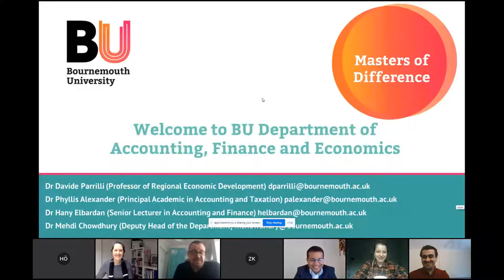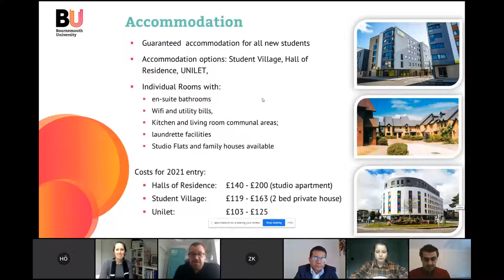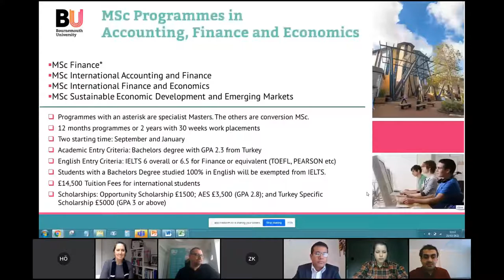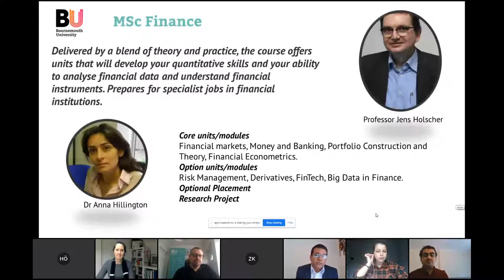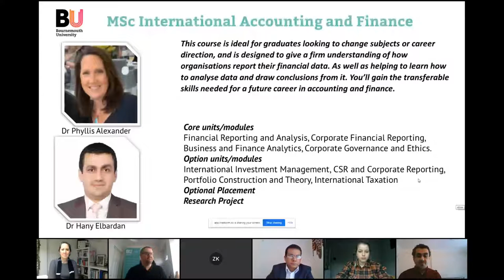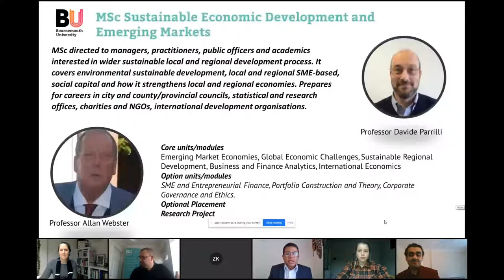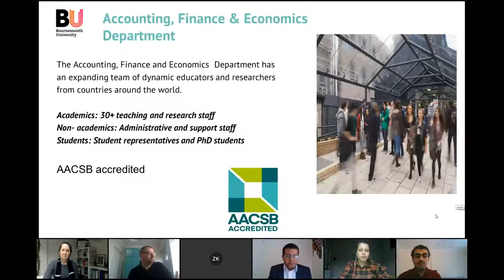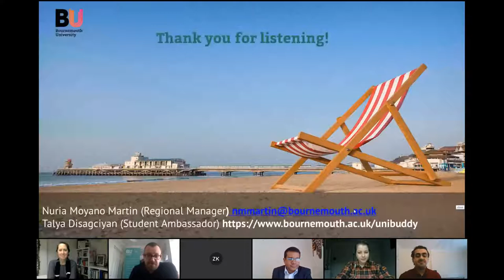Bournemouth University - İngiltere'de Finans Programları ve Kariyer Fırsatları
Bournemouth University (BU) is located on the south coast of England and only two hours from central London by train. We have over 17,500 students with almost 2000 oversea students from across 135 different countries.   We are ranked in the Top 400 universities in the world and between the best 100 Young Universities in the world under 50 years of age category (THE World University Rankings and THE Young University Rankings 2020/21).   The Business School at BU is accredited by AACSB International (the Association to Advance Collegiate Schools of Business), placing it among the world’s top universities when it comes to business education – so you can be confident you are receiving an education of the highest quality.  We offer a variety of accounting, finance and economics Master’s courses, allowing you to focus your degree in a particular area of finance. This includes a specialist Master’s degree in Finance for students with a background in the subject and a number of conversion courses for those with limited or no experience in the field.  BU has established strong links with professional and industrial organisations over the past 25 years. We work with them to develop the courses we offer, and to secure excellent placement opportunities for our students. It makes our graduates more employable, and ensures that they have a professional network in place before they leave university, as well as making sure that they are learning the latest practices from the professions they hope to join.  All our Master’s courses start in September and in January providing you with greater flexibility.    We offer unlimited number of scholarships to international students ranging from £1000 to £5000 fees discount to help you finance your studies with us.   During this webinar you will have the opportunity to learn more about our Accounting, Economics and Finance programmes from senior academic experts on this field.  We will also cover the entry criteria, accommodation and scholarships available for international students, as well as you will have the opportunity to chat with one of our alumni students.